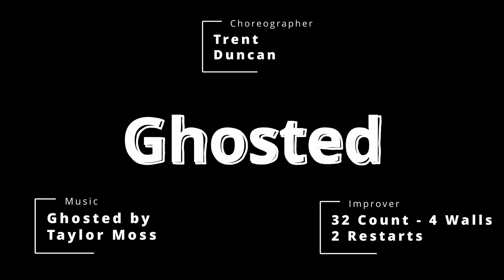Ghosted - Line Dance Demo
Line Dance Demo

Dance: Ghosted
Choreographer: Trent Duncan
Level: Improver
Count: 32
Walls: 4
Tags/Restarts: 2 restarts